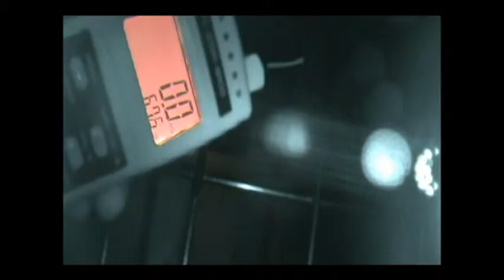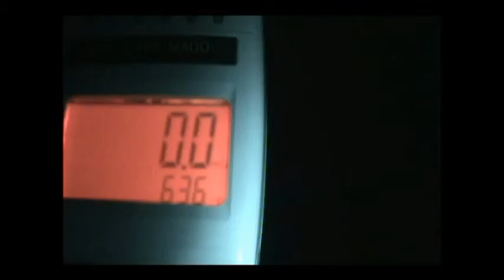The Refuge Part 2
Part 2 to the investigation we did at The Refuge in Colusa CA